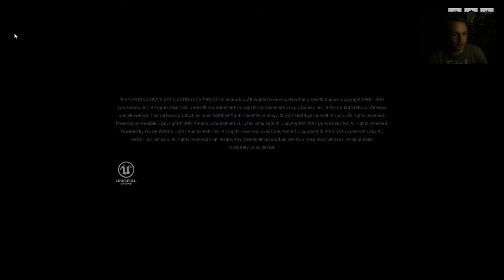PLAYERUNKNOWN'S BATTLEGROUNDS || #002 Vong Stream her || Lets Play PUBG deutsch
Livestream Let's Play zu PLAYERUNKNOWN'S BATTLEGROUNDS oder auch PUBG auf deutsch/german kommentiert von D!zzy

Heute dabei in Playerunknowns Battlegounds:

Jones Bro ♥

Ich habe einen Community Discord erstellt, dem du gerne beitreten kannst.
Bevor du in den Mitgliederbereich zuschlagen darfst, möchte ich dich aber vorher kennenlernen. Falls du sowieso öfters im Stream dabei bist, dann bist du direkt Mitglied :)

Falls du demnächst planst ein Game zu kaufen, kannst du das über diesen Link machen. Damit unterstützt du mich, bezahlst aber keinen cent mehr